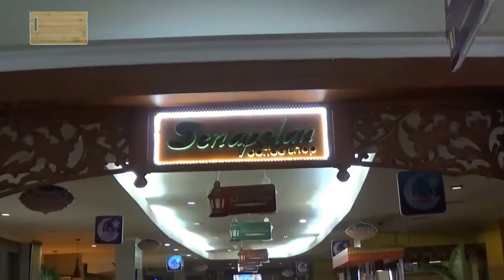Dapur Bertuah - Mie Sagu Goreng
DAPUR BERTUAH MERUPAKAN PROGRAM YANG MENYAJIKAN INFORMASI MASAK MEMASAK SEDERHANA.
INI ADALAH SEBUAH PROGRAM BARU DARI BERTUAH POS UNTUK MEMBERIKAN INFOMASI DAN LEBIH DEKAT KEPADA ANDA.